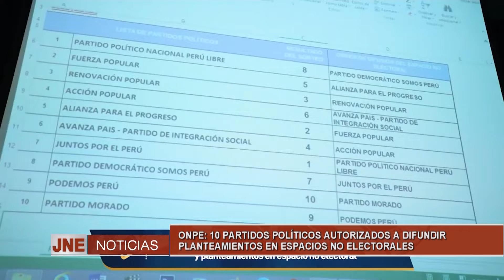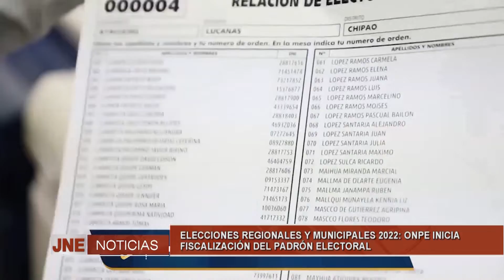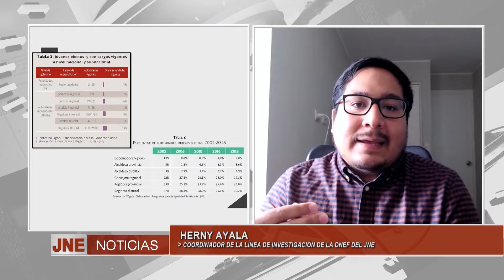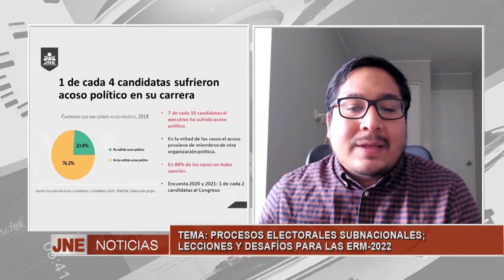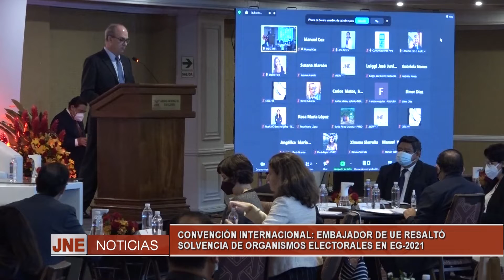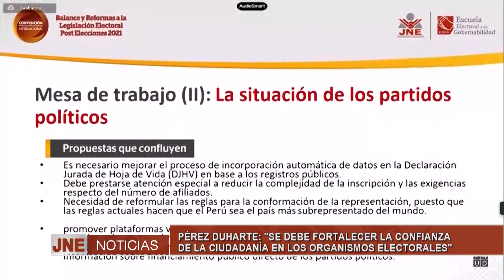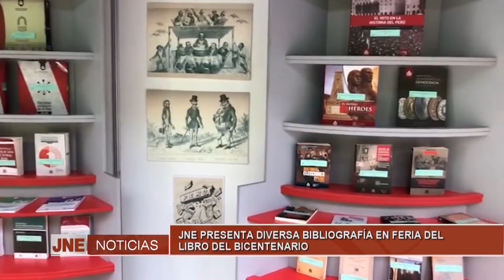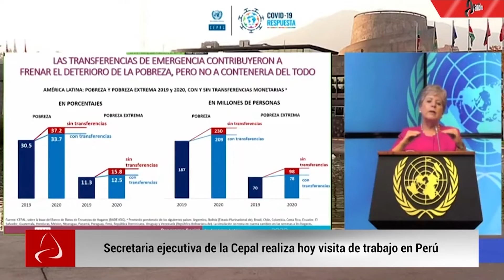JNE Noticias | 15 de Noviembre de 2021: Información electoral al día